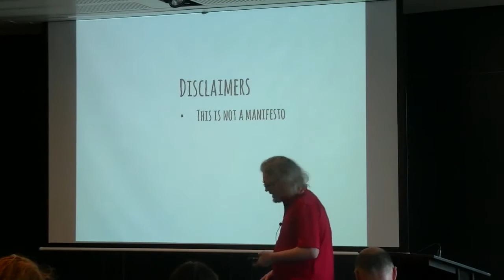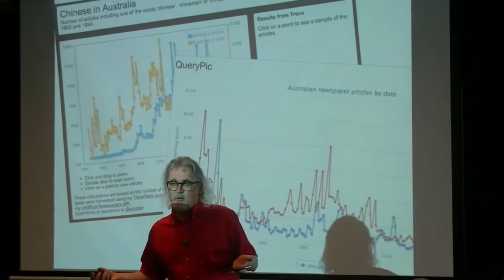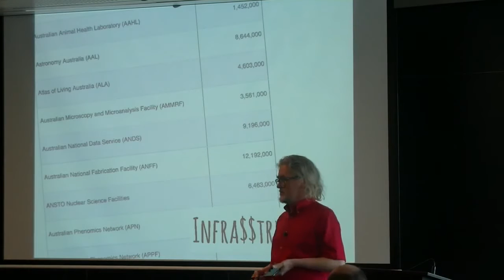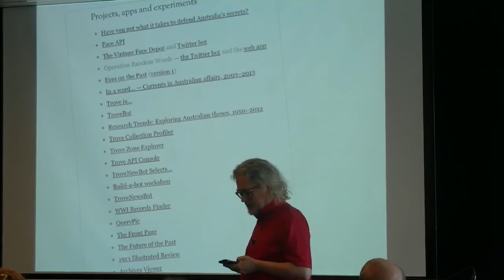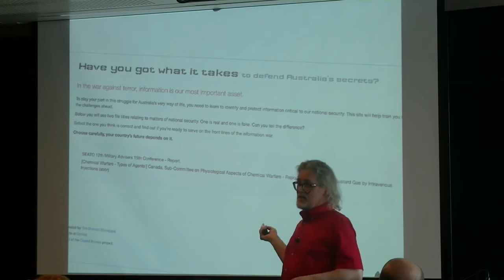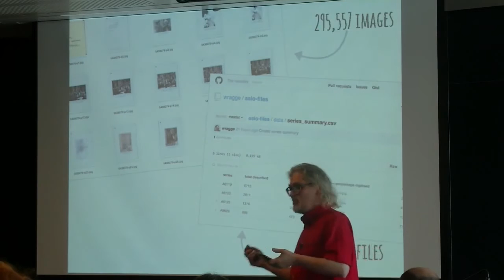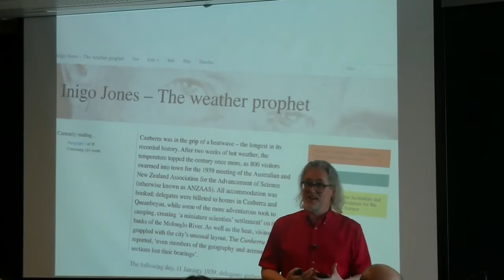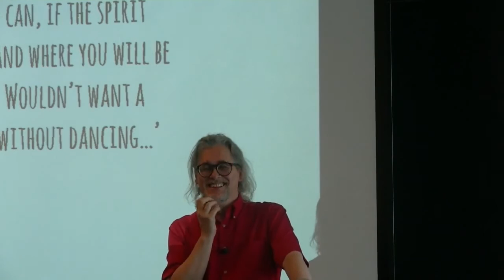Dr. Tim Sherratt: Towards A Manifesto for Tactical DH Research Infrastructure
“Digital research infrastructure is typically understood as big and expensive, but some of our most valuable tools live in the GitHub accounts of individual coders. Investment in digital infrastructure and coding education tend to be framed in the language of innovation and large-scale ‘disruption’, and yet DH offers a more critical and reflexive path based around small-scale interventions.

DH encourages us to share, to do our work in public, and yet...these are not simply matters of policy or strategy. They are real moments of uncertainty in the lives of individual DH practitioners. How do we help? How do we build an infrastructure aimed not at lofty national goals, but at supporting people who want to do things differently?”

In his own words, Dr. Sherratt is a historian and hacker who researches the possibilities and politics of digital cultural collections. He has been creating online resources relating to archives, museums and history since 1993, and is currently an Associate Professor of Digital Heritage at the University of Canberra, while also co-managing the National Library of Australia’s Trove database. Sherratt is a member of the THATCamp Council, an organiser of THATCamp Canberra, and a committee member of the Australasian Association for the Digital Humanities.